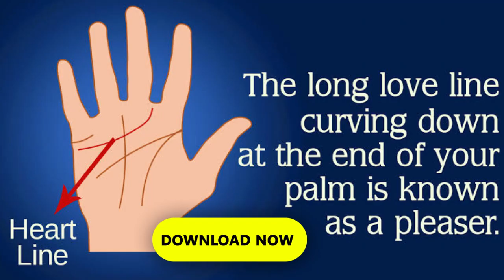6 横版 英语